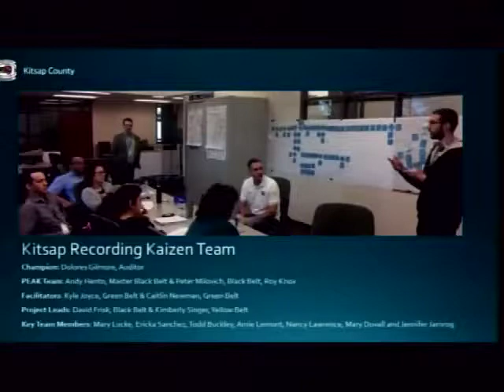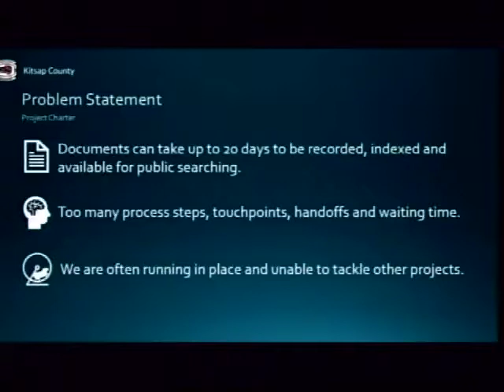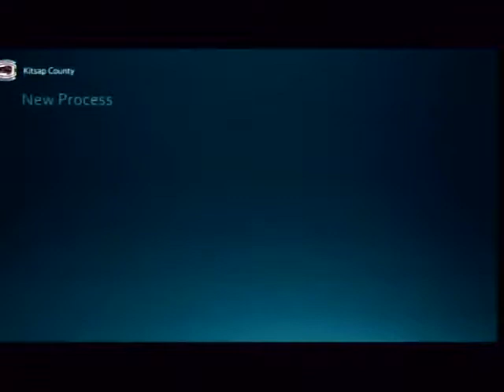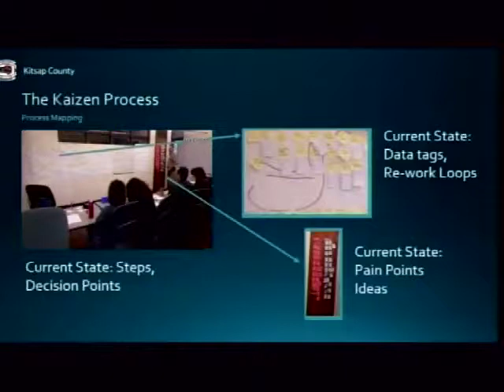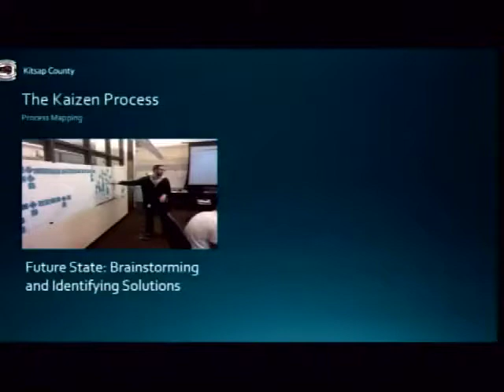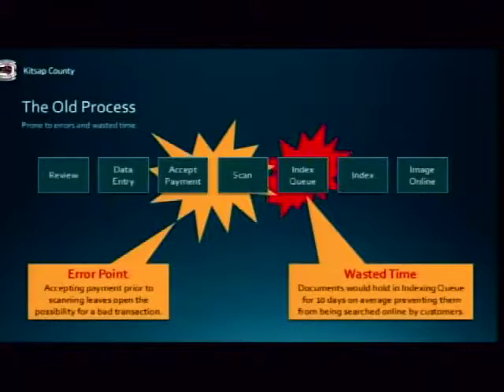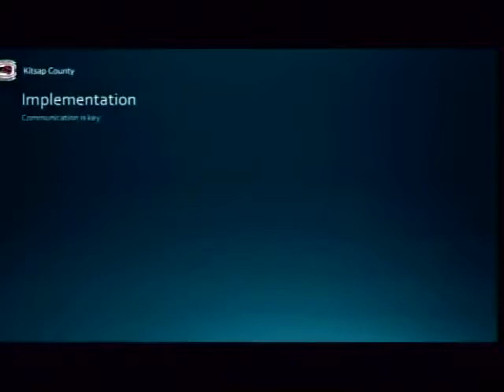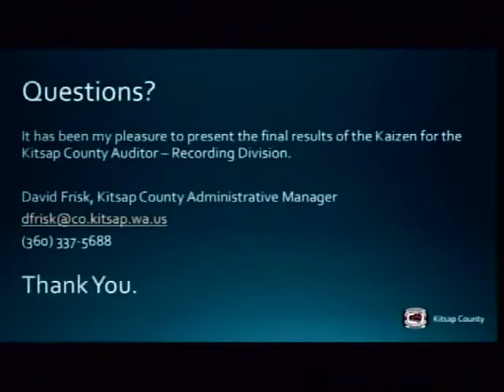Auditor Kaizen Report Out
The report-out section of a recently completed Kaizen in the Auditor's Office is shown here.